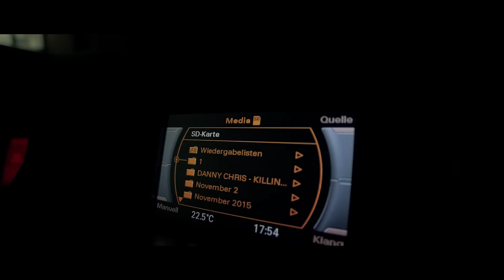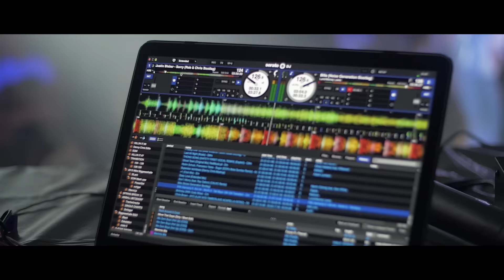DANNY CHRIS - MY WEEKEND #1 - Angels and Heroes (Preview)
DANNY CHRIS - My Weekend - Episode 01 - Exclusive Single Preview